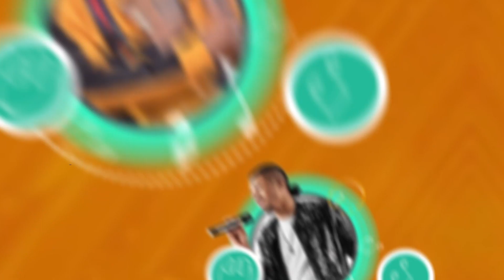MUZIKA : AVEC L'ARTISTE GOSPEL BLUR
La musique est la vapeur de l'art. Elle est à la poésie ce que la rêverie est à la pensée, ce que le fluide est au liquide, ce que l'océan des nuées est à l'océan des ondes.

MUZIKA un magazine de musique qui présente des artistes ; leur nouveauté et également des entretiens avec les musiciens afin de mettre les mélomanes au parfum de leurs stars.

INNOV TV EST DISPONIBLE SUR TNT CANAL 36/FREQUENCE 594